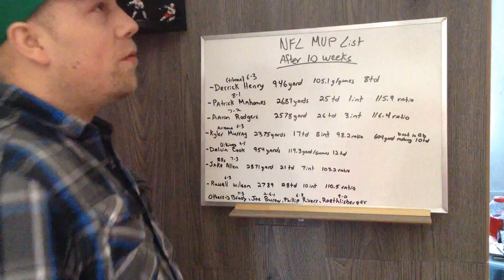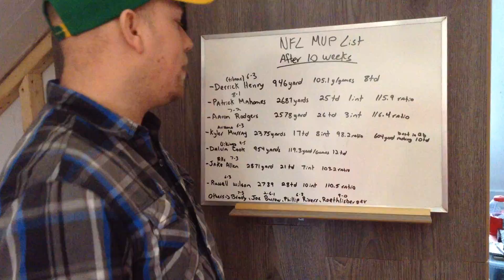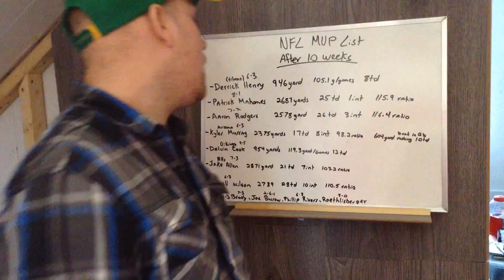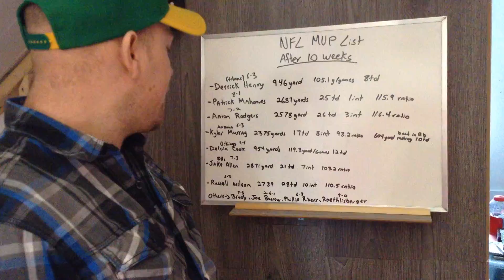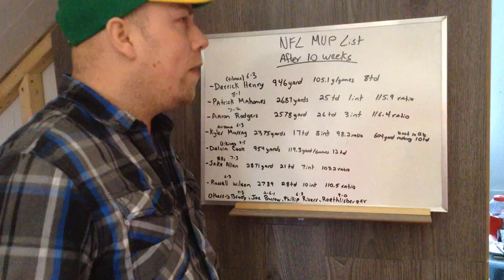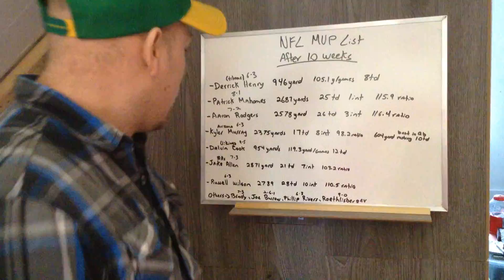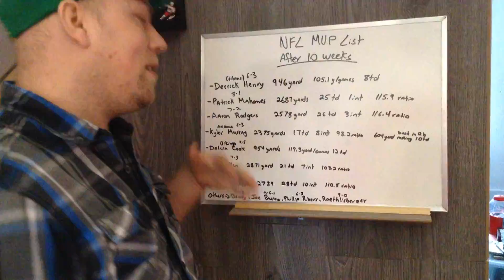The NFL MVP Race After Week 10 of 2020-2021 season review